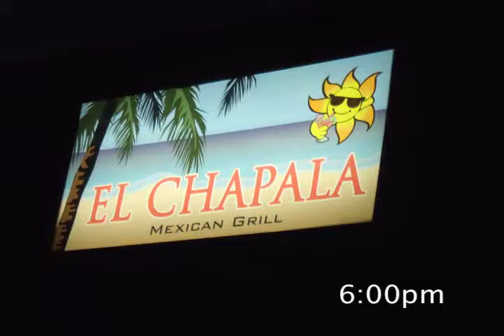Spanish- Daily Routine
Riley Harrison, Sean Bruton, y Wendy Skinner
Spanish Daily Routine Video